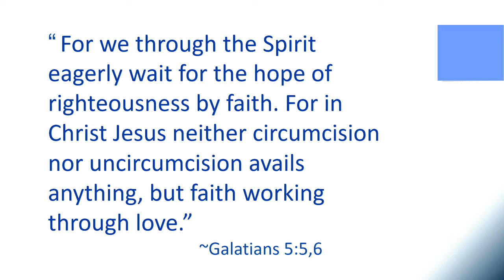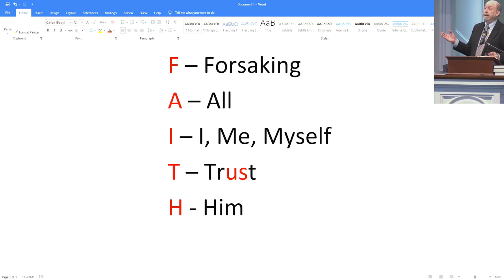Brian Allinder- The Just Shall Live By Faith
FAITH is not a doctrine or theological topic.  It can only be experienced as it is lived- an all-in committment.  Forsaking All I Trust Him!